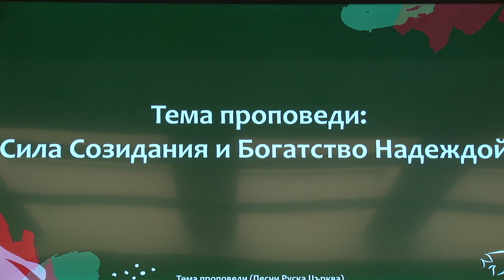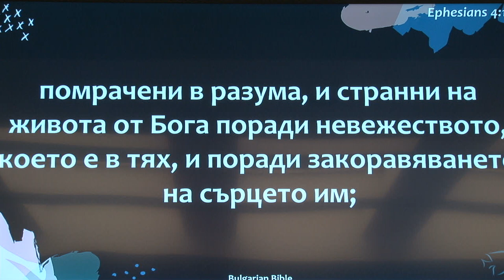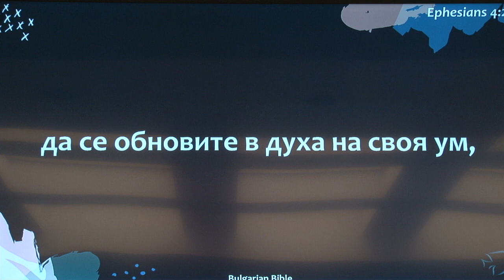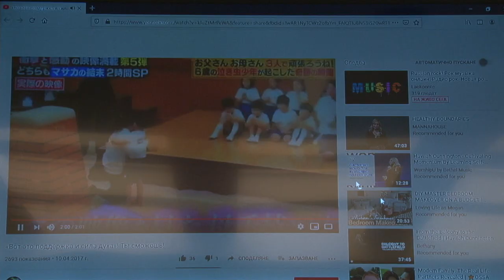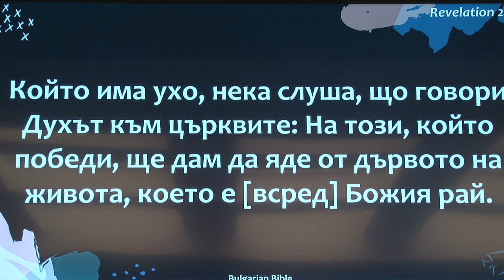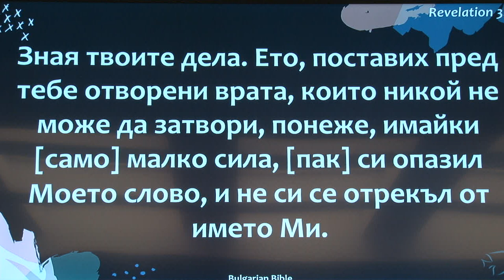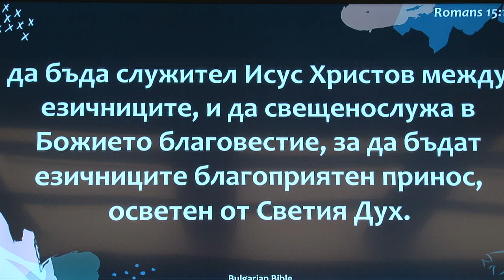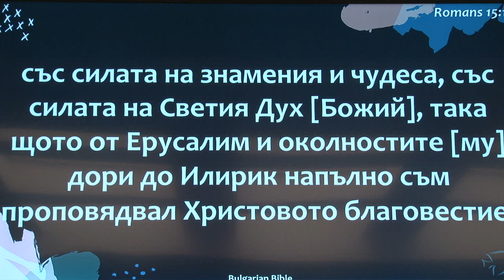Сила Созидания и Богатство Надеждой. Проповедует пастор Геннадий Ни